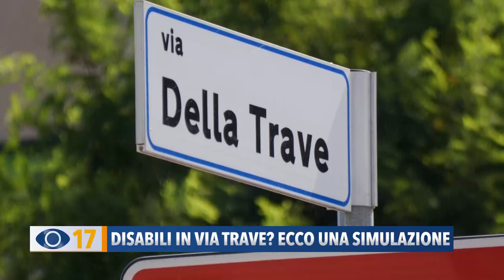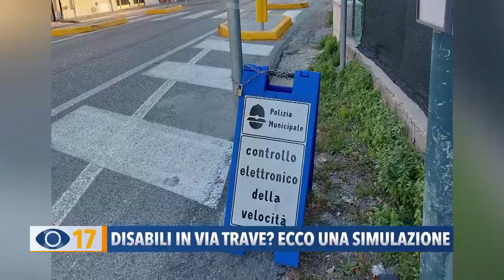Disabili in Via Trave? ecco una simulazione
I residenti contrari alla nuova viabilità di Via Trave hanno simulato il passaggio di un disabile in carrozzina per mostrare le enormi difficoltà affrontate durante il breve percorso.